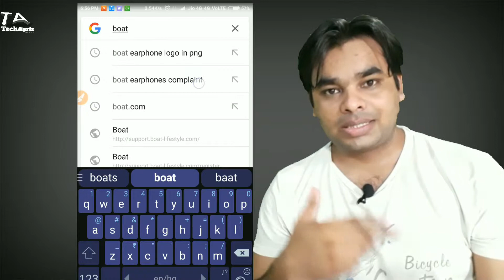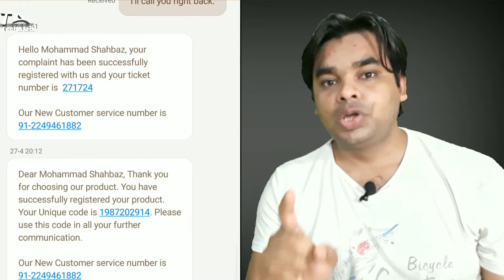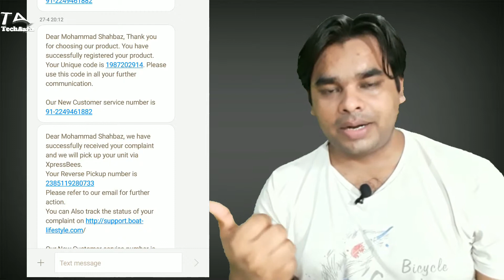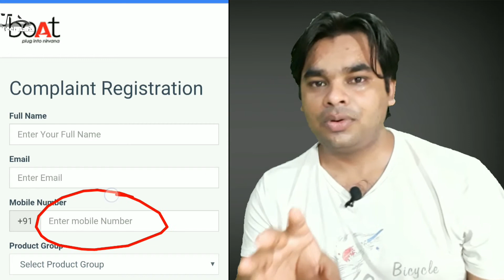अ कभी भी अपने Products को Exchange कर सकते हैं | On Flipkart | Amazon | PayTm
Dosto mai baat kar rha hu Boat Airphone ya boya earphones ke baare me Flipkart snapdeal amazon hame 10 se 15 din tak time deti hai agr aapka products ek saal ke andr kabhi kuch problem aati hai to aap website par jakar claim kar sakte ho wo bhi free me ummed karta hu ki aapko yeh video pasand aayige

My Equipments:

Bluetooth earphones Nano Earwear Ring-Dock (Black)

Kraasa Mems Sport Shoes :

My Best Mobile = Realme C1 (2Gb+32GB){Mirror Black}